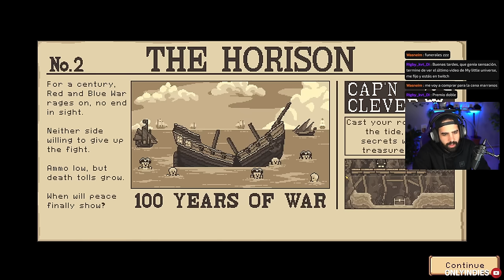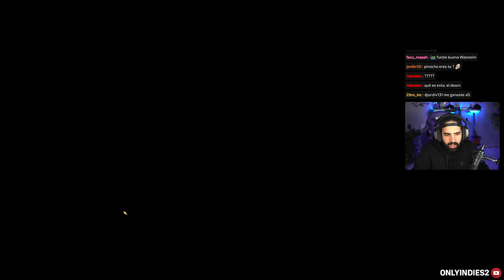STARDEW VALLEY De PIRATAS 🏴‍☠️ Y Es Tan Bueno Como Parece • Seablip